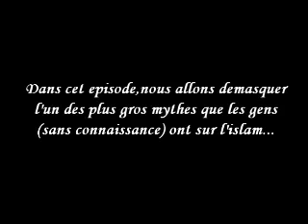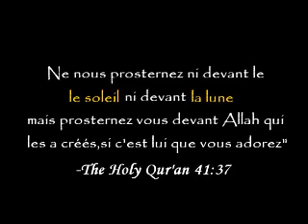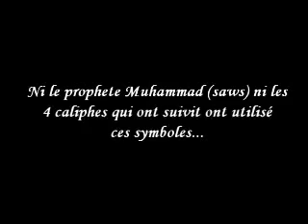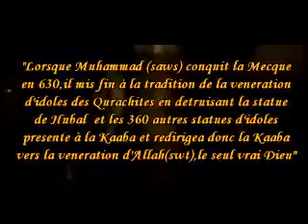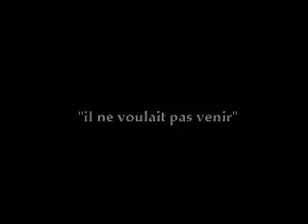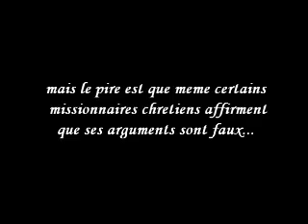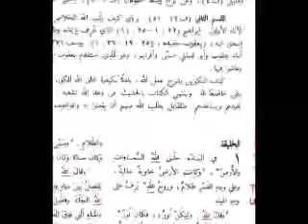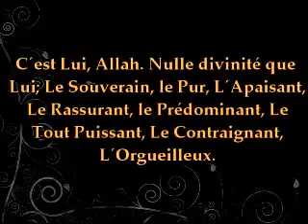The Signs les signes part 31 l infiltration de la religion 5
Composé de 50 episodes,cette serie leve le voile sur des sujets tel que les sociétés secretes,l'existence de dieu,l'existence du diable,les extra terrestres,le conflit israelo-palestinien,le satanisme dans notre culture moderne,les techniques de propagande et de controle de la pensée ainsi que les techniques de désinformation utilisées par des organismes tel que la CIA et le gouvernement en general,les prophecies des grand prophetes,la théorie de l'évolution,les differentes religions et sectes et plein d'autres sujets...pour finir avec une enorme surprise lors du dernier episode